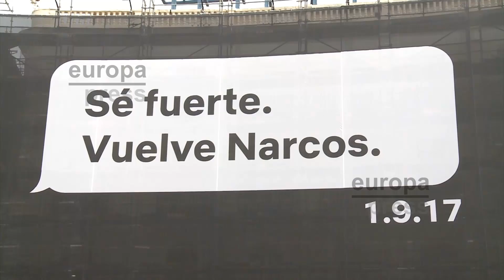Narcos vuelve con una polémica campaña de promoción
Narcos, una de las series estrella de Netflix, está a punto de estrenar su segunda temporada que ya tiene tráiler oficial.  Los productores de la ficción se reunieron para revelar algunos detalles de la nueva etapa y el argumento principal que recorrerá la tercera.